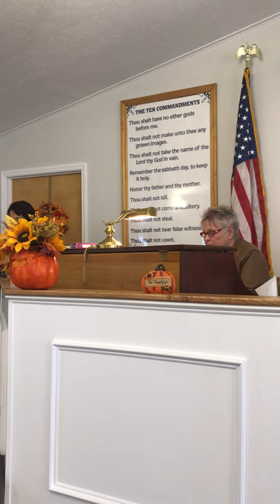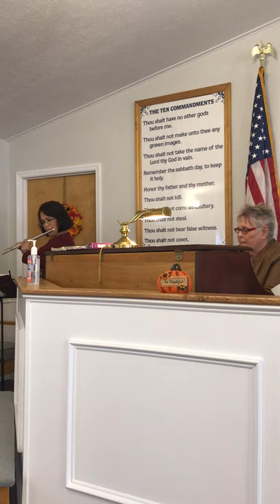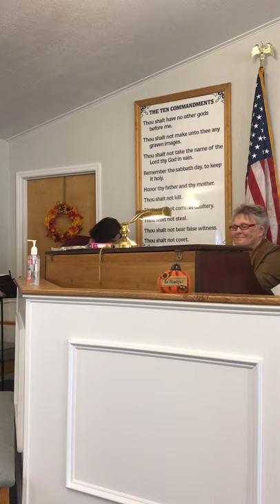Sunday morning 10/25/20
Why Sit We Here. 2 Kings 7:1-10